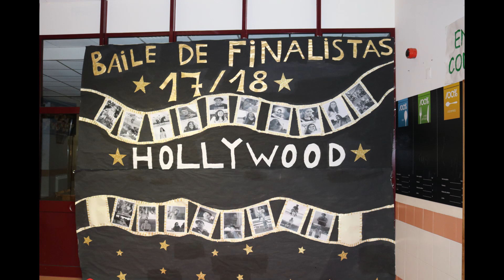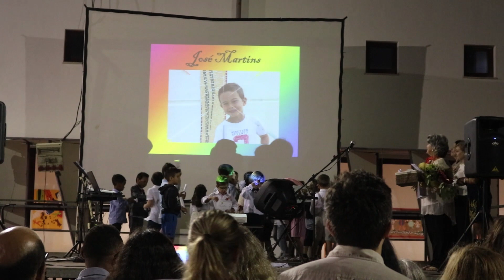Baile de Finalistas 2017/2018